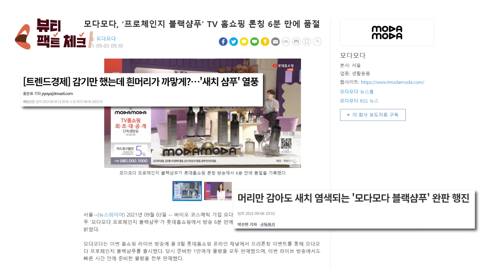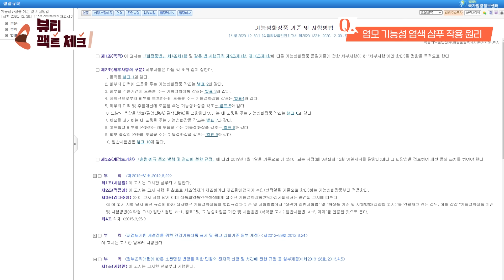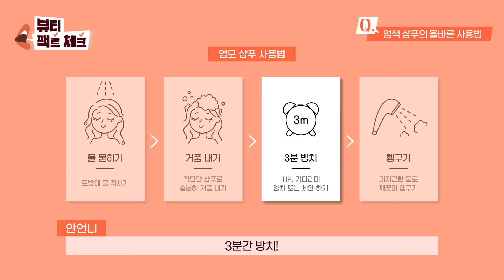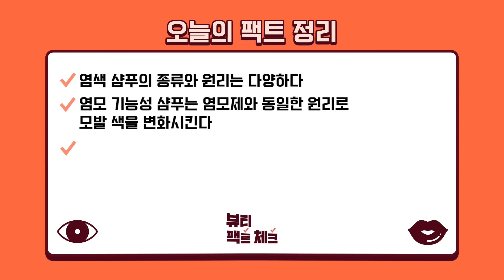【SUB】염색샴푸 임상하는 연구원 원장이👩‍🔬 알려주는 염색샴푸의 진실! | 나는 어떤 샴푸 써야 될까?🔎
머리를 감기만 하면 흰머리, 새치가🧓 검게👨‍🦱 변한다는 염색샴푸!
염색약이랑 뭐가 다른지, 염모기능성 샴푸는 뭔지, 제품별로 뭐가 다른건지 다 알려줄테니까
궁금한 동생들 얼른 앉아봐~!

🎬영상 순서
0:00 하이라이트
0:23 오프닝
1:30 Q. 염모제와 염모 샴푸의 차이는 무엇인가요?
3:20 Q, 샴푸별 작용 원리
6:07 Q. 염모샴푸의 올바른 사용법은?
7:18 오늘의 팩트정리
7:31 엔딩